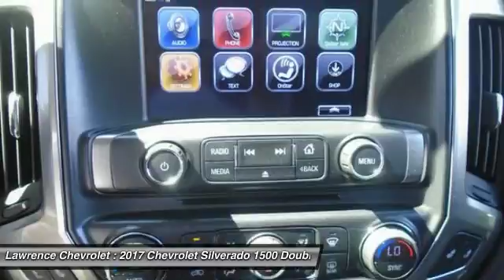2017 Chevrolet Silverado 1500 Mechanicsburg PA 170499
2017 Chevrolet Silverado 1500 LT

Lawrence Chevrolet
6445 Carlisle Pike

Flex Fuel! Long Bed!   Are you still driving around that old thing? Come on down today and get into this gorgeous 2017 Chevrolet Silverado 1500! This Silverado 1500 will allow you to dominate the road with style, and get outstanding fuel efficiency while you re at it.   Welcome to Lawrence Chevrolet, where we pride ourselves on our years of providing trustworthy, honest customer service. We ve been your local Mechanicsburg Chevrolet dealer since 1980, and hope to continue filling all your automotive needs for years to come. It takes a stellar customer service staff to live up to the industry s expectations for outstanding service, and we routinely succeed in pleasing our loyal customers. More reasons why there s lots to love at Lawrence!!!